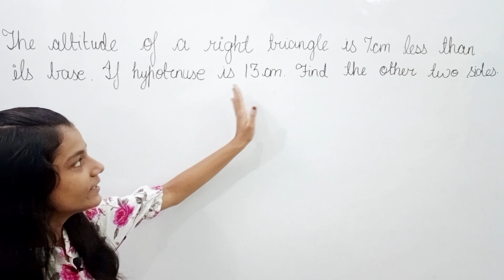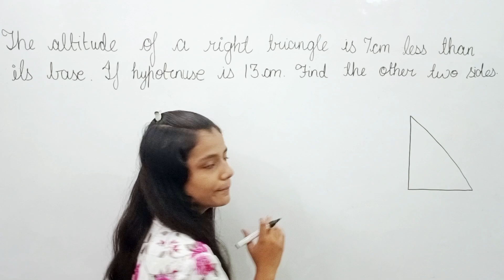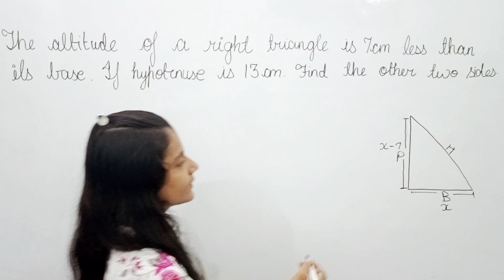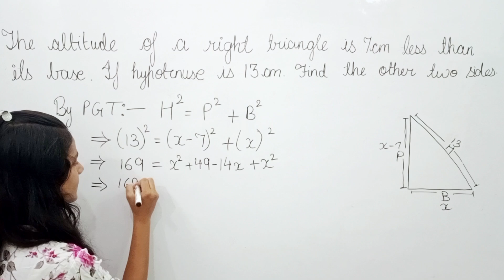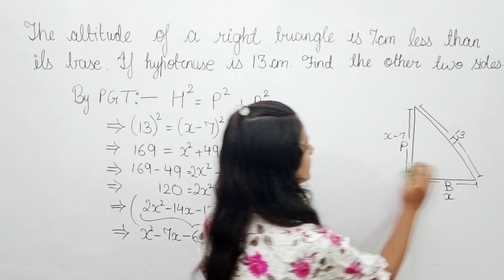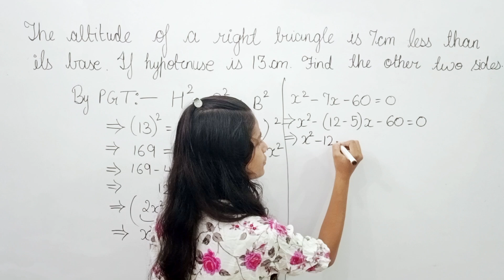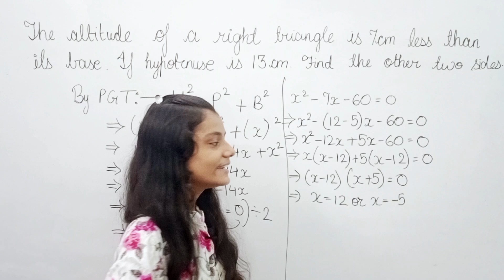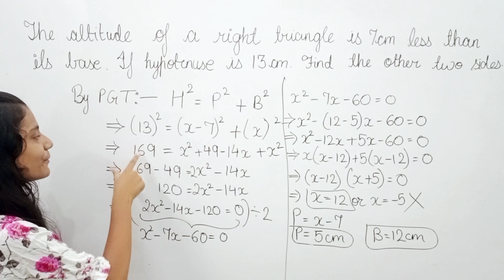Exercise 4.2 Question 4 Class 10th Maths chapter 4| NCERT Maths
Class 10 th Maths
NCERT Solutions